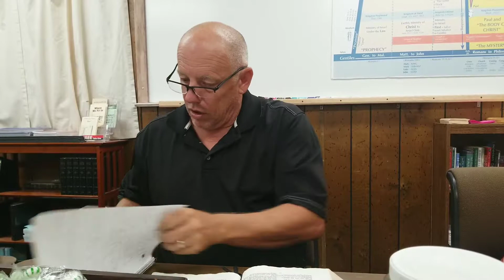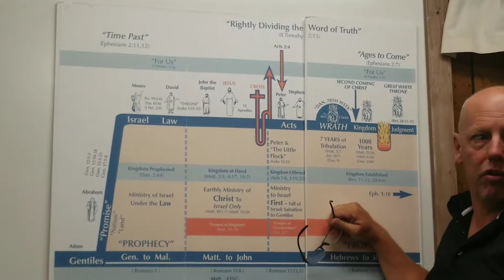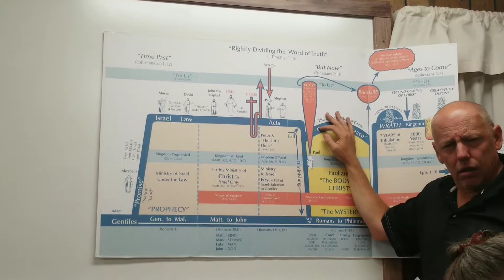Acts 15:9 - 12 Dave Stout 9/3/19